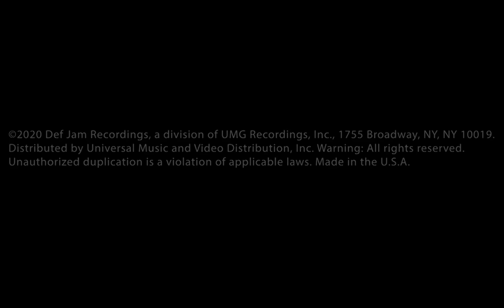2 Chainz - Million Dollars Worth of Game ft. 42 Dugg